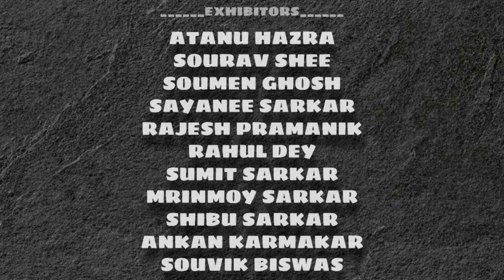ONLINE ART EXHIBITION_2020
ART SOUL/ FIRST ONLINE ART EXHIBITION _VOLUME_1_ 2020